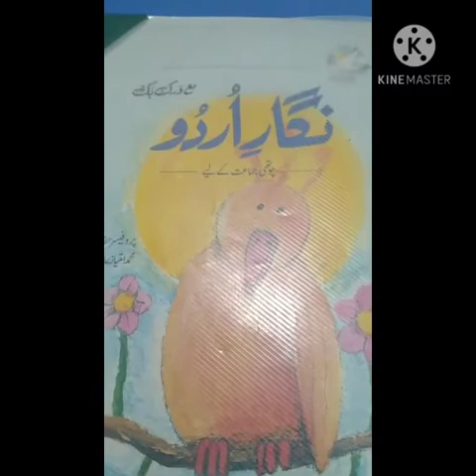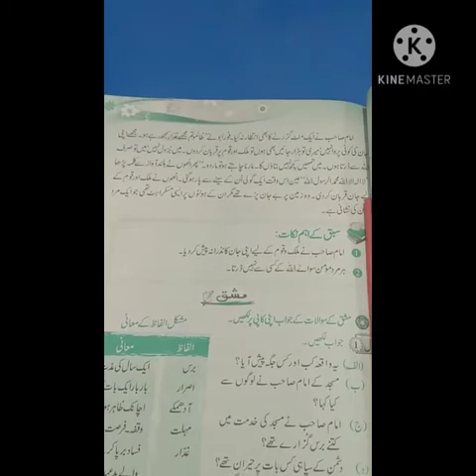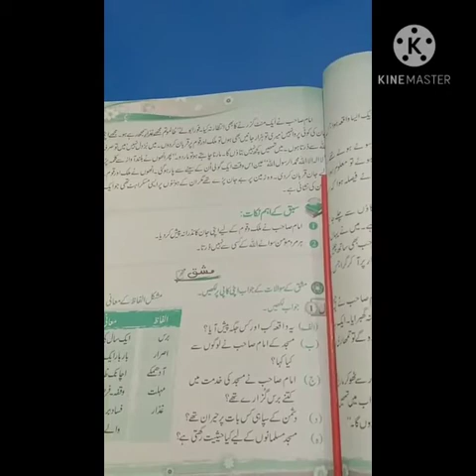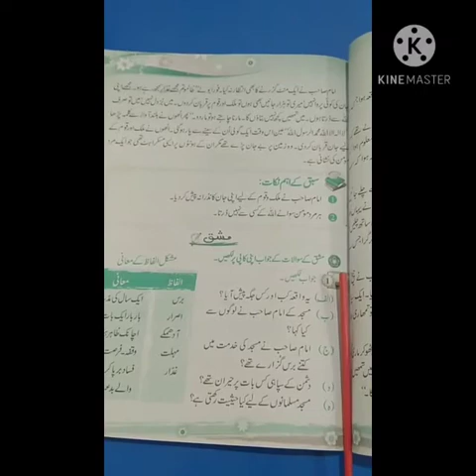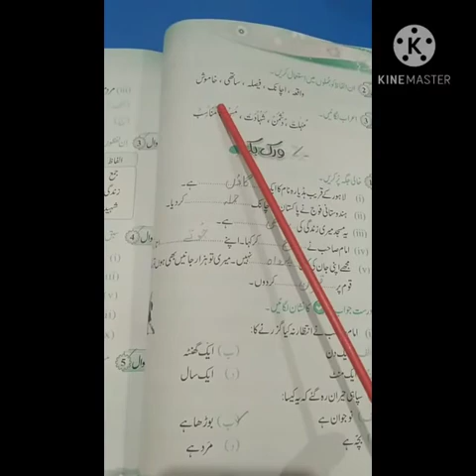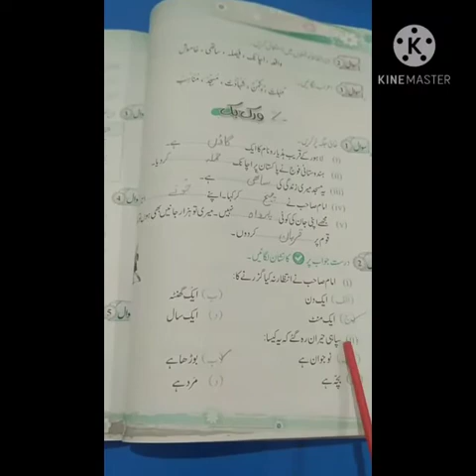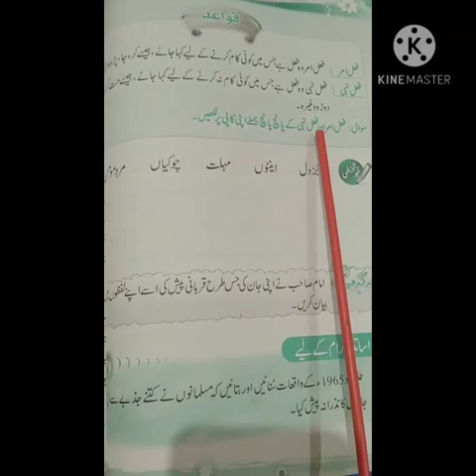Class 4 Nigar-e-Urdu Unit no 20 "Mard-e-Momin" (Reading, Explanations and Exercise)